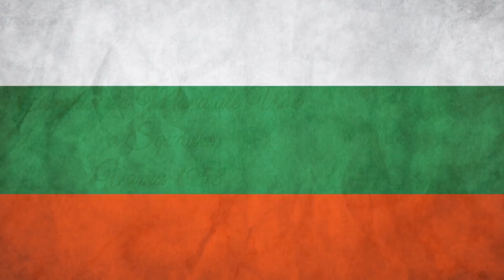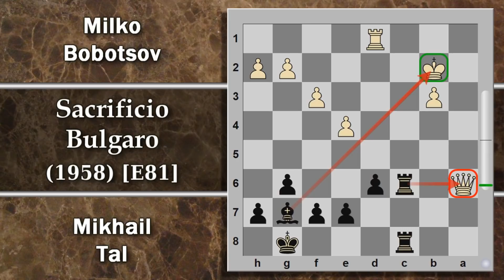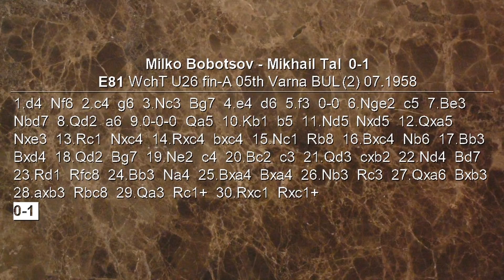Partite Commentate di Scacchi 447 - Bobotsov vs Tal - Sacrificio Bulgaro - [E81] 1958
Torniamo ai vecchi santi con una bella partita di Mikhail Tal tratta dal campionato mondiale giovanile U26 a squadre.

[Event "WchT U26 fin-A 05th"]
[Site "Varna BUL"]
[Date "1958.07.??"]
[EventDate "?"]
[Round "2"]
[Result "0-1"]
[White "Milko Bobotsov"]
[Black "Mikhail Tal"]
[ECO "E81"]
[WhiteElo "?"]
[BlackElo "?"]
[PlyCount "60"]

1.d4 Nf6 2.c4 g6 3.Nc3 Bg7 4.e4 d6 5.f3 O-O 6.Nge2 c5 7.Be3
Nbd7 8.Qd2 a6 9.O-O-O Qa5 10.Kb1 b5 11.Nd5 Nxd5 12.Qxa5 Nxe3
13.Rc1 Nxc4 14.Rxc4 bxc4 15.Nc1 Rb8 16.Bxc4 Nb6 17.Bb3 Bxd4
18.Qd2 Bg7 19.Ne2 c4 20.Bc2 c3 21.Qd3 cxb2 22.Nd4 Bd7 23.Rd1
Rfc8 24.Bb3 Na4 25.Bxa4 Bxa4 26.Nb3 Rc3 27.Qxa6 Bxb3 28.axb3
Rbc8 29.Qa3 Rc1+ 30.Rxc1 Rxc1 0-1

Difesa Est Indiana
pistoiascacchi
daviddol
scacchi lezioni scacchi partita commentata combinazioni scacchi strategia scacchi tattica scacchi video scacchi partita scacchi commentata scacchi italia pistoiascacchi pistoia Chess (Play) sacrificio sacrifici scaccomatto scacco matto fide pedoni шахматы échecs Schach ajedrez sjakk xadrez chess チェス 棋 şah shah شطرنج शतरंज шах šah satranç šahs Šachmatai շախմատ ჭადრაკი σκάκι shaxmat шахи